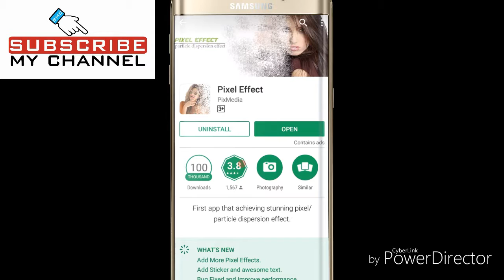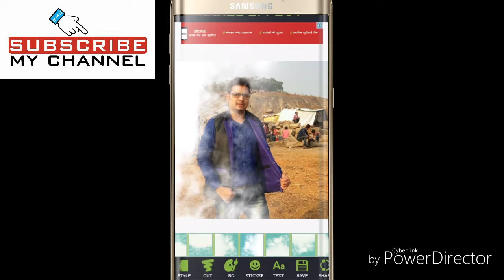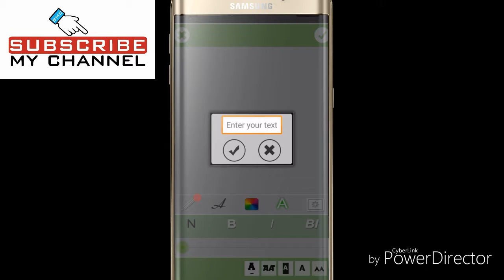Change your image look like this in your mobile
is video me maine btya hai photo ko edit krna kafi aasani se.

Hello guy's
I create this channel to help those who are new, who just started as a YouTuber and those who want to know tips about andriod and tricks about PC and Mobile On this Channel I made all the in Hindi because I made this Channel to help all and support my channel and subscribe my channel Techno Mirza

I APPRECIATE YOUR VISIT TO MY CHANNEL. Techno Mirza Thank You